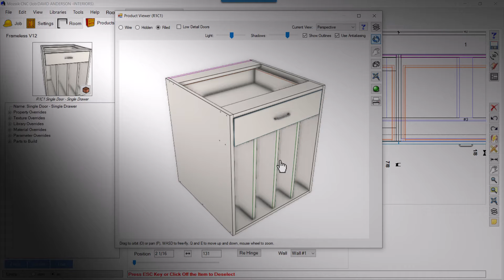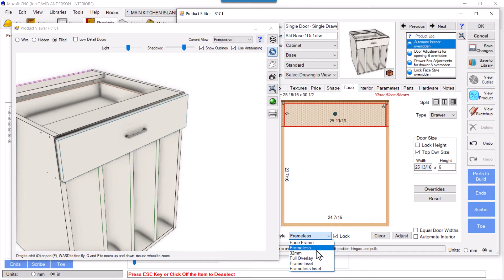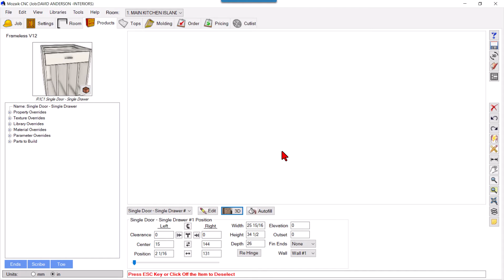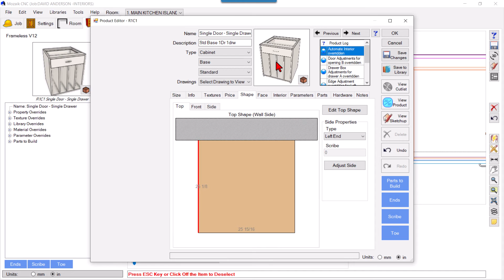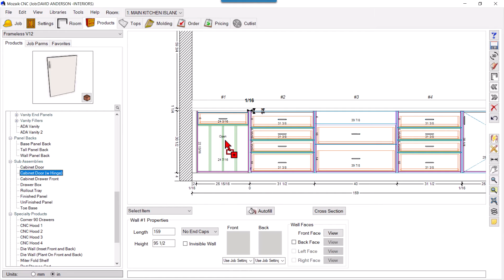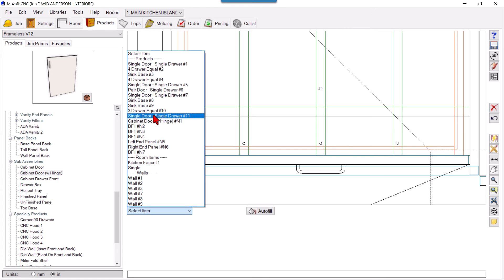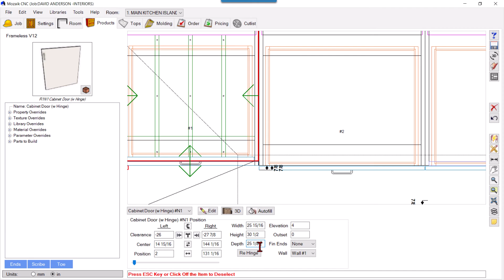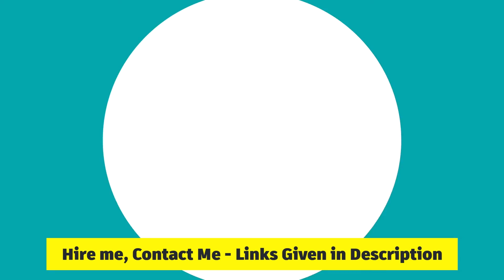Base Cabinet with inner drawer with door covering drawers in mozaik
Place Door over inner drawers in mozaik.
here is the Mozaik kitchenette and cabinets software learning videos.
You will find more videos in this series asap.

*hire me* from world's best freelancing platforms, click below icons/links to visit my profile and lets discuss the job, projects:

*☟ HIRE ME AT WORLD'S TOP FREELACING PLATFORMS ☟*

mozaik Mozaik Software mozaik software